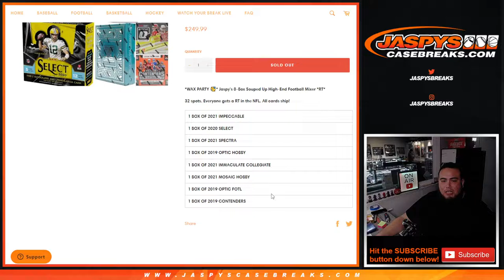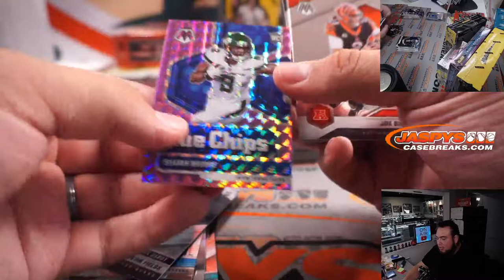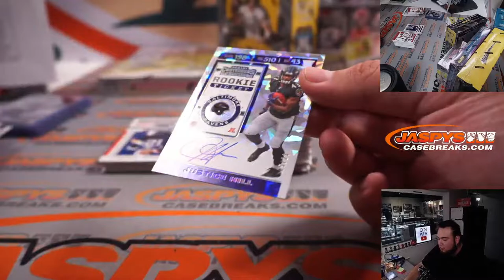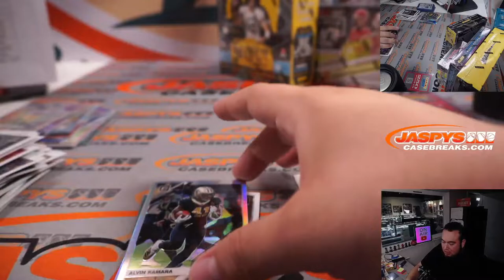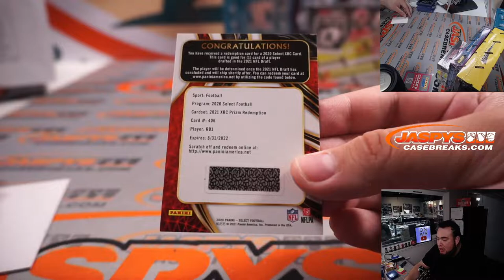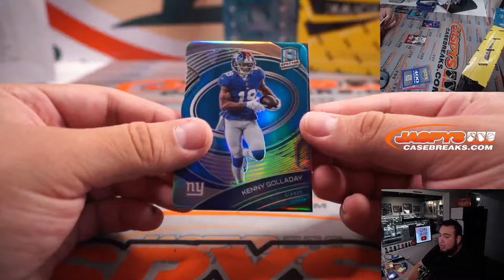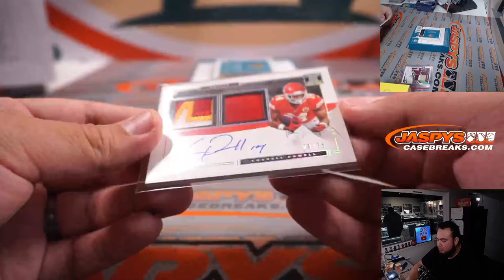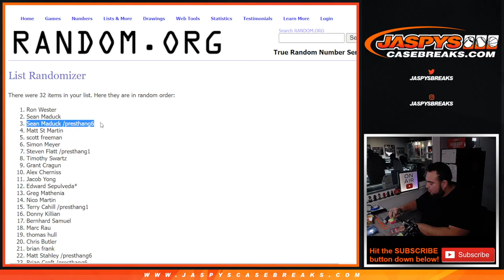Fri. 1/21/22 - *WAX PARTY 🥳* Jaspy's 8-Box Souped Up High-End Football Mixer *RT*